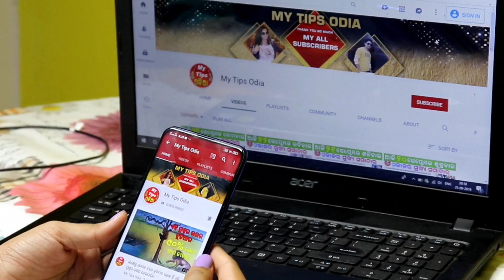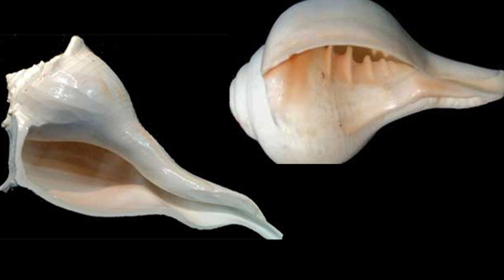ଶ୍ରାବଣ ସୋମବାରରେ ଶିବଙ୍କୁ ଭୁଲରେ ଚଢାନ୍ତୁ ନାହିଁ ଏହି ୫ଟି ଜିନିଷ | sraban somabara 2021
ଶ୍ରାବଣ ସୋମବାରରେ ଶିବଙ୍କୁ ଭୁଲରେ ଚଢାନ୍ତୁ ନାହିଁ ଏହି ୫ଟି ଜିନିଷ | sraban somabara 2021 | sawan somwar 2021| sawan somwar ke upay 2021